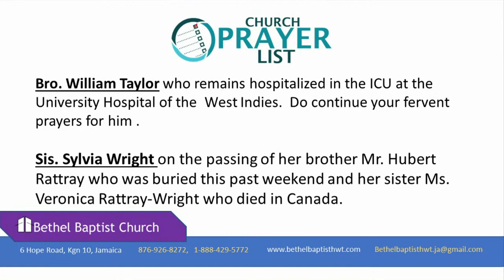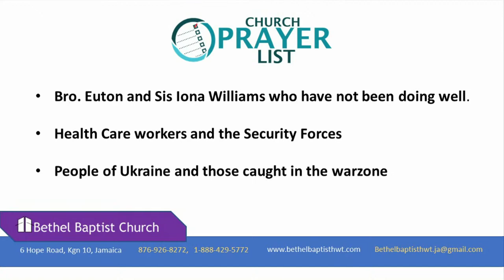An Evening of Easter Music 2022